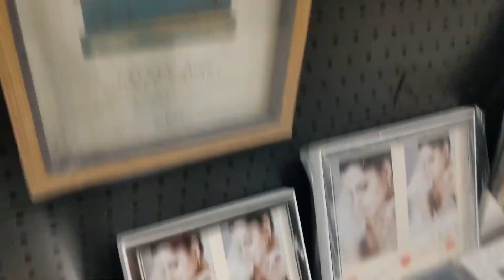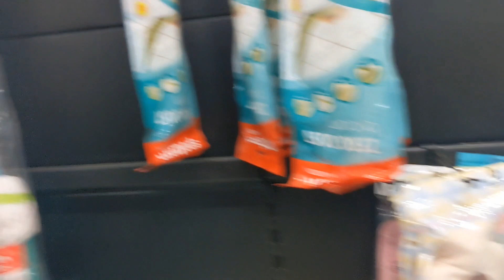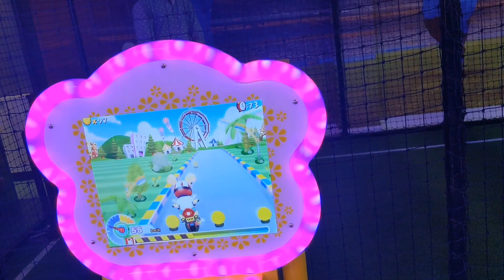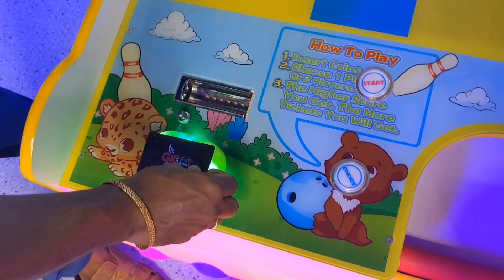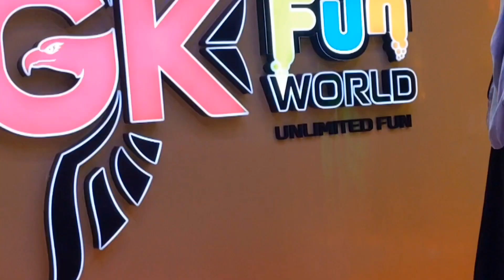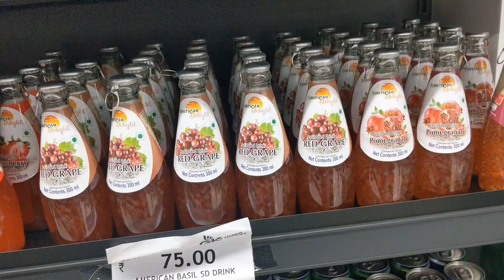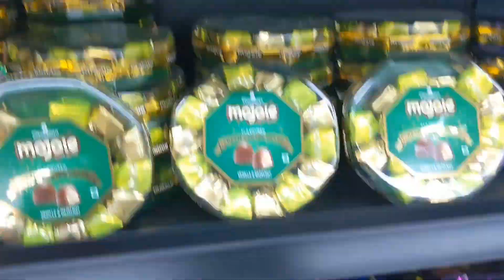Tenkasi Hypermarket vlog 2#trending